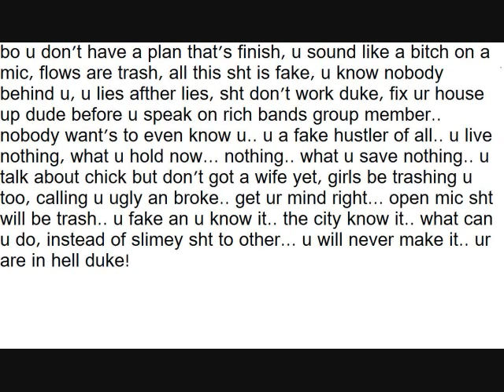BO STARKS DON'T HAVE A PLAN THAT'S FINISH, 302 THIS CAT, HIS SCAMS IS OVER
DUDE U DID PEOPLE DIRTY SO U GET DIRT ON BACK... U DON'T HAVE A PLAN THAT IS DONE.. ALL U DO IS TALK ABOUT THE PASS WHICH IS NOTHING U HAVE NOW, U NEED TO BE 302.. NOBODY KNOW U.. WALKING AROUND WITH THIS FAKE IMAGE !Boppin (Real Nigga Talk)" Bo Starks (Free Download) MYSPACE.COM/BOSTAR2007 Dude Tooker pr U NEED TO BE 302Noduced by Love Carnival, for the upcoming Bo Starks Mixtape "My Dude" ... Bo Starks is that Dude on the East Coast! 09 Make Hits. Philly Swag is here. Peaked at #6! 1974 It's definitely a classic jam! When it starts there's no mistaking what song it is...love it! Covered by; Tina Turner, Janis Joplin, Humble Pie, Eruption, Dorian, Missy Elliot, The Commitments, Miki Howard, Seal, and Booker T. & The M.G.S'.s .PCD, and sampled by Rhianna for "S.O.S. (Rescue Me)" . Rock Hop Music Get Down ;Baby You: I can Do me; Watchers ; Shake your ass girl ; Been 2 Places ; Iraq (I Rock) ; Make A Wish ; The Answer ; Get Somebody ; Bo Im In Versace ; Letitdo Wutitdo ; In the Hood (caveman status) ; Let's go (intro) ; Gettin Money ; Big Shot ; Why Hate? ; The Youtube Album ; Party Like Rick James Bo Dude S.p. Slim philly starz Starks Bo Starks -"We Belong together" remix" sexy fun bounce dat ass song women Madonna & Christina gonna come"Its Britney bitch!" Bo and Hope Bo Selecta Bo Burnaham Stark John Starks Bo jackson diddlely bo staff taebo usa hip hop rap rock n roll pop music nba nfl nhl mlb S.p. Slim philly starz Starks Bo Starks -"We Belong together" remix" sexy fun bounce dat ass song women Madonna & Christina gonna come"Its Britney bitch!"Bo and Hope Bo Selecta Bo Burnaham Stark John Starks Bo jackson diddlely bo staff taebo usa hip hop rap rock n roll pop music music videos nba nfl nhl mlb Bo Star Bo Sparks Bo Stark B Star Bo Bo Bo Starks is the star of the hood trekker show. watch bo starks music videos and listen to his music by typing Bo Starks in the search box. Bo Star Bo Sparks Bo Stark B Star Rick James, Alonzo Miller old school vibe dancing dancing girls in peanuts la. sexy fun bounce dat ass song womening, Lindsay lohan paris hilton nicole richie kim vivica jamie fox jada pinlkett kids is Madonna & Christina gonna come"Its Britney bitch!" -Damn is Britney pregnant again?? LOL. -This performance is pretty bor out and kiss to help her out some? She should've stretched or something because she's looking pretty stiff lol. -Forget everything I just said, 50's expression says it all! LMAO. -Sarah Silverman again? She just hosted the Movie Awards...shits about to get real disrespectful! lol. -Sarah is bombing! Damn this is worse than Jack Black last year LMAO. -Thank goodness she left, that was awful. -Oh that boy Mark Ronson! -Why is Justin Timberlake beat boxing?? -Why wasn't Irreplaceable nominated for Monster Single?? It was #1 for 10 weeks straight. -The format for this show is pretty lame. -Kanye is still performing Stronger?? Nevermind back to commercial. -Why does Robin Thicke sound so monotone?? -Kanye West is a social activist?? -How does Justin Timberlake win this award over Jay-Z and Beyonce?? -Cowboys score again bitch! 16-6. -Beyonce's tits look phenomenal! -I LOVE this Maroon 5 song! It sounds hot live too. -Why do we keep going to commercial during the performances?? They seem to be the only thing worth watching...well besides Beyonce of course lol. -Yo why we keep missing all the performances?? This show is totally ass LAZY NOTHING... unless you're actually there, great for 95% of us at home. -So we don't get to see T.I. Perform, but we're suggested to see Chris Brown's non-speaking ass?? -Chris's dancing has improved, but Omarion is still putting him to sleep. -Rihanna has some of the best legs in the game! I could see myself skeetin' on them too lol. -Someone tell Chris Brown we've already seen him do all of Michael Jackson's moves in his videos lol. -Is that Will Smith's son on stage with CB?? -Chris Brown's performance has been the highlight thus far, but that really isn't saying much for this show lol. -How the fuck did the Giants catch up?? 17-16. -Kanye West and Bentley are actively losing cool points for dancing, and even being on the stage while Soulja Boy is "performing" this ol' coon ass shit. -Surprise, surprise Justin Timberlake won again. -Timberfake did have a point, MTV does need to play more videos because their shows suck ass now. -Cee-Lo's voice is so dope! I can't wait until the new Gnarls album drops! -Atmosphere - Little Man Bishop Lamont - I'm A Warrior Bizzy Bone, Mr. Criminal - We Run It Black Eyed Peas - Like That Bleu Davinci, Spider Loc - '66 Bone Thugs-N-DPGC